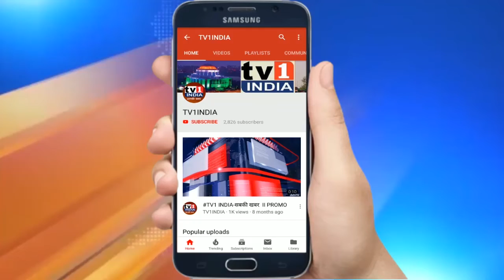मराठा क्रांति मोर्चा मनपा चुनाव में उतारेगा उम्मीदवार | राजनीतिक दलों से टिकट की मांग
मराठा क्रांति मोर्चा मनपा चुनाव में उतारेगा उम्मीदवार |  राजनीतिक दलों से टिकट की मांग.आरक्षण की मांग के लिए विशाल आन्दोलन के जरिए मशहूर हुआ मराठा क्रांति मोर्चा अब नवी मुंबई मनपा चुनाव में अपना उम्मीदवार उतारने की तैयारी में है. मंगलवार को वाशी के मराठा भवन में आयोजित एक प्रेस कान्फ्रेंस में इसकी जानकारी देते हुए क्रांति मोर्चा के नवी मुंबई समन्वयक अंकुश कदम ने कहा कि नवी मुंबई में मराठा समाज की आबादी तकरीबन 55 फीसदी है.